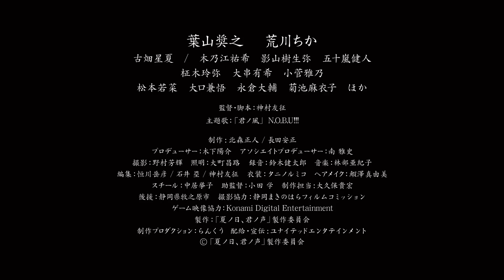『夏ノ日、君ノ声』映画オリジナル予告編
高校2年生の哲夫（葉山奨之）はケンカで傷を負い市内の病院に入院している。暇を持て余す哲夫だったが、偶然同じ病院に入院している舞子（荒川ちか）に出会う。舞子は生まれながらの難病を患っており、その影響で声を出すことができず耳も聞こえない。最初は戸惑っていた哲夫だが、舞子の持っていた音声補助装置やメモ帳を使い、文字を交わすことで心を通わせていく。お互いに淡い恋心を抱き始めた哲夫と舞子。退院後も毎日会いに来ると約束した哲夫は、その言葉通り舞子の入院している病院に退院後も通うようになる。
一方、哲夫に思いを寄せる幼馴染のユカ（古畑星夏）はそんな2人の関係をよく思っておらず、ひどい言葉で舞子を深く傷つけてしまう。落ち込む舞子だったが背中を押してくれたのは、2人の交際に反対していた舞子の母・喜代美（菊池麻衣子）だった。
そんな中、誕生日に外出を許された舞子は哲夫に行きたい場所があることを告げる。舞子を喜ばせようと息巻く哲夫だが、徐々に舞子に病魔の影が迫っており・・・。

10月24日(土）より角川シネマ新宿ほか公開！